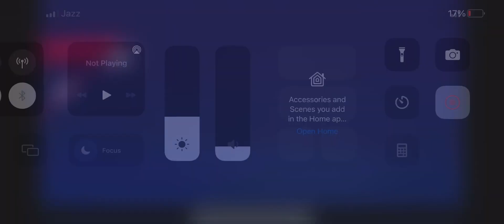Ramp Car Stunts Racing Simulator2024Impossible Mega Tracks 3DAndroid GamePlay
Welcome to Ramp Car Stunts Racing Simulator 2024 - Impossible Mega Tracks 3D - Android GamePlay Video

Ramp car stunts
 Racing simulator
Impossible mega tracks
Car stunts game
Android gameplay
Extreme racing game
Mega ramp game
3D car racing
Open world racing
Mobile racing game

🎮 About Me:
Join me, your host Epic Gaming Thrills, on a journey through the gaming universe. I specialize in sharing epic gameplay moments featuring both Android and PC games. Whether you're a gaming enthusiast or a casual viewer, my channel is your go-to destination for immersive experiences and electrifying content.

🔥 Don't miss out on the ultimate gaming adventure! Join the community of thrill-seekers who share a passion for high-octane car racing, insane stunts, and heart-stopping moments.

Thank you for being part of the Epic Gaming Thrills family – where every video promises an unforgettable journey into the world of epic gameplay.